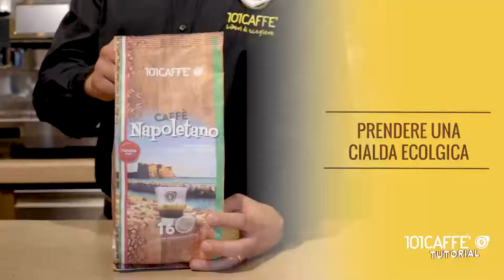Macchina da caffè Didiesse Frog: Istruzioni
Scopri le istruzioni complete per il corretto funzionamento della macchina da caffè Didiesse Frog per cialde ecologiche Ese44